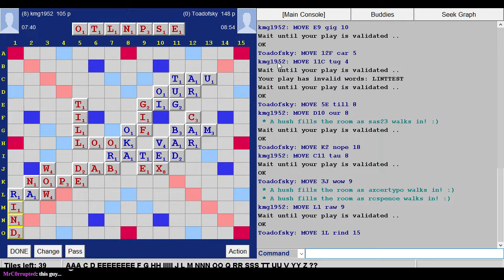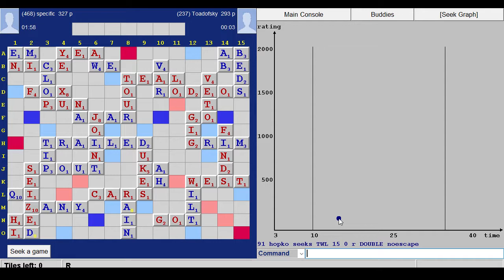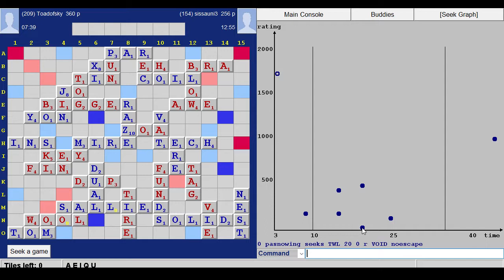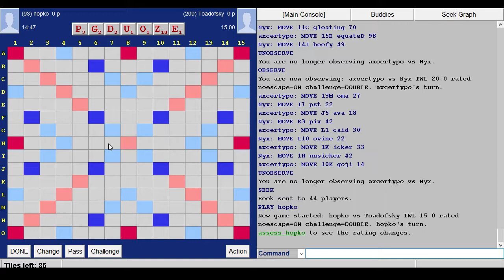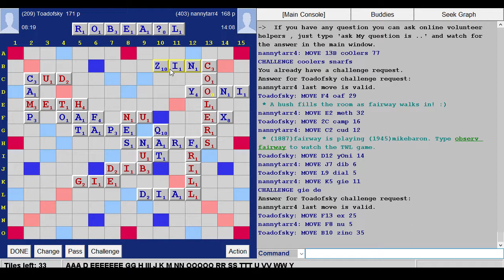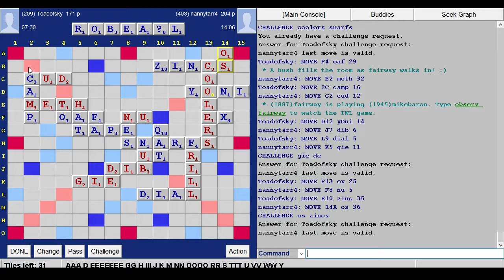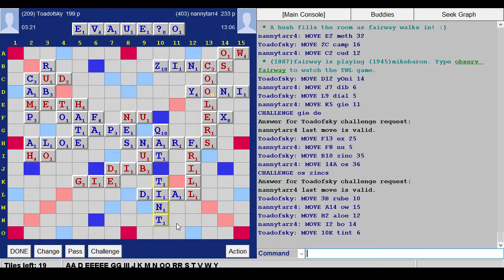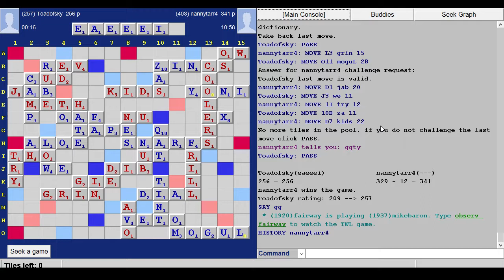Let's Play OMGWORDS!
I think I'll stick to chess from here on out!